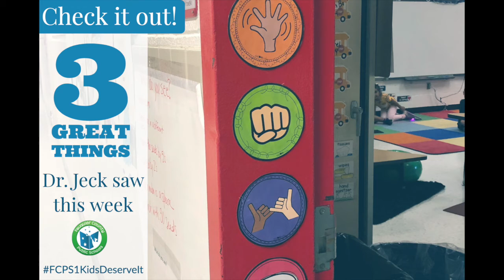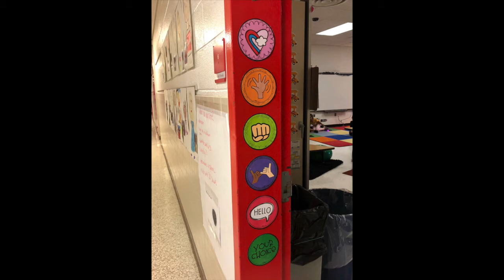Three Great Things 8 30 19